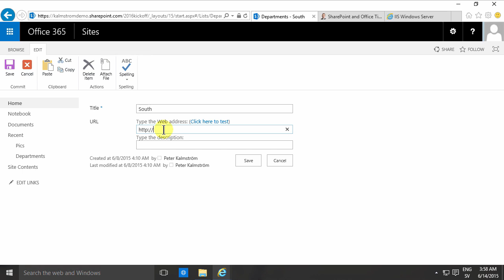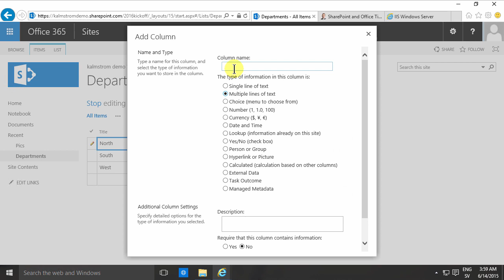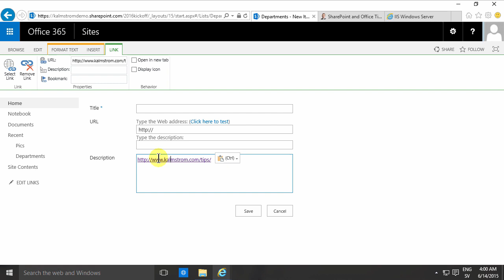Add Links to SharePoint lists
In this demo in the 'SharePoint Online from Scratch' series, Peter Kalmström shows how to add links in lists.